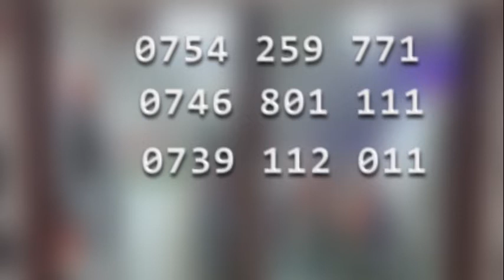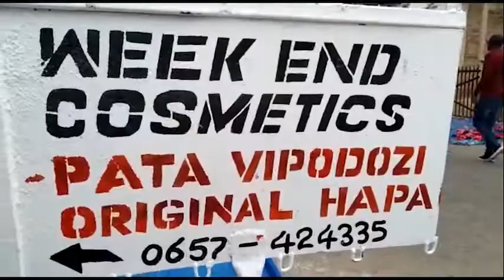AJALI YA GARI KUGONGA MAGARI MATATU VIFO VYAFIKIA 19